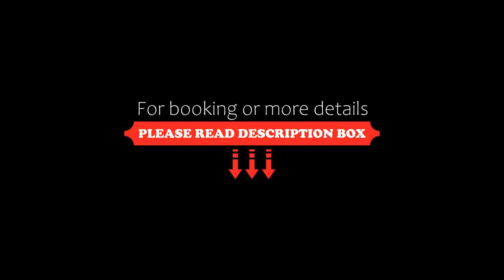Mellow Haus Suthep, Chiang Mai, Thailand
About Property:
Offering city views, Mellow Haus Suthep is an accommodation set in Chiang Mai, 5.1 km from Wat Phra Singh and 5.3 km from Kad Suan Kaew Shopping Centre. This apartment offers free private parking, a 24-hour front desk and free WiFi. Three Kings Monument is 5.7 km away and Chedi Luang Temple is 6 km from the apartment.

Fitted with a balcony, the accommodation offers air conditioning and features a flat-screen TV and a private bathroom with walk-in shower. At the apartment complex, t...
Property Type: Hotel
Address: 15/9 Moo. 5, Ban Pong Noi rd. Suthep, Mueang Chiang Mai, 50200 Chiang Mai, Thailand
Searching For
1. Mellow Haus Suthep - Chiang Mai - Thailand
2. Mellow Haus Suthep - Chiang Mai - Thailand Address
3. Mellow Haus Suthep - Chiang Mai - Thailand Rooms
4. Mellow Haus Suthep - Chiang Mai - Thailand Amenities
5. Mellow Haus Suthep - Chiang Mai - Thailand Offers and Deals
Audio Credit:
Track Title: Blank Slate
Artist: VYEN